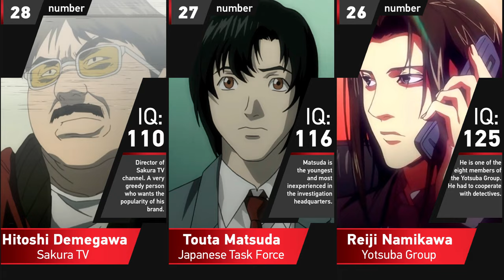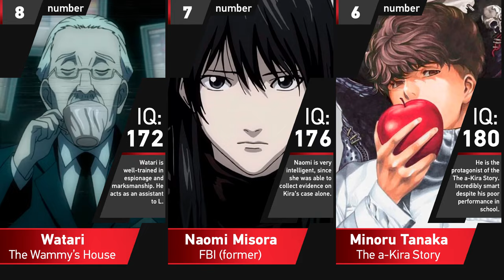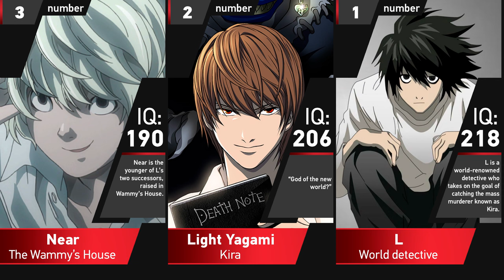IQ Level of Death Note Characters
➤ Theme: Welcome to the Anime Book channel. In this video, I present to your attention IQ Level of Characters in Death Note — Anime Series and Manga.
➤ About the Video Content: Hello everyone. In this video, I made a list of characters from the anime Death Note ranked by intelligence. Here you will learn about the smartest characters and interesting facts about them. Enjoy!